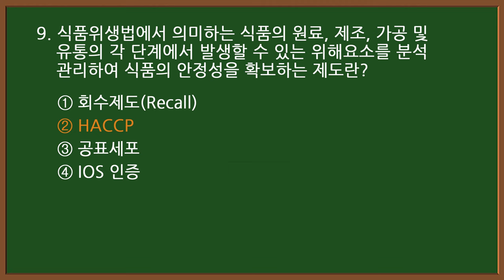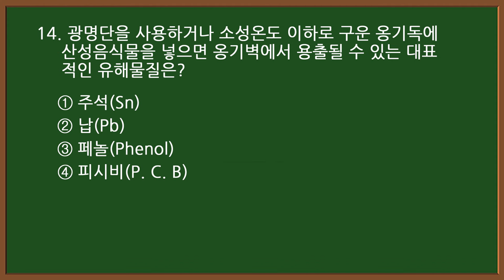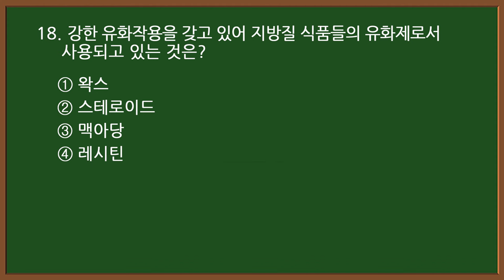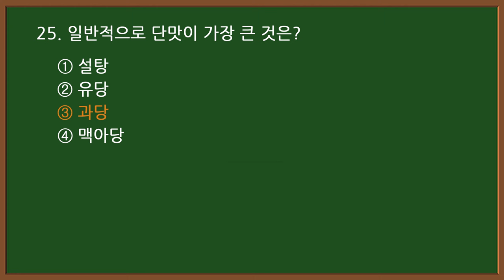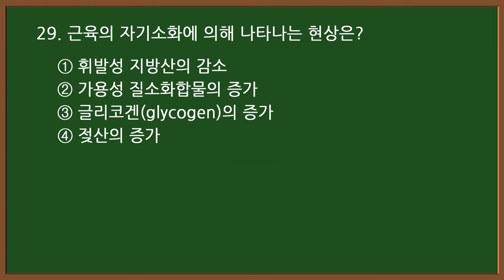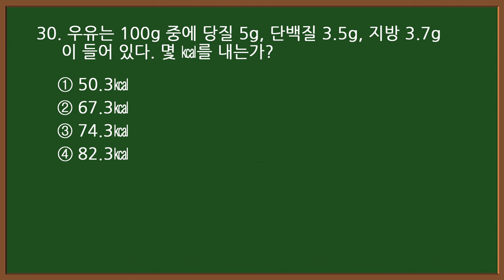#8 [한식조리기능사] 🥘 필기 기출문제 30문항 (상)